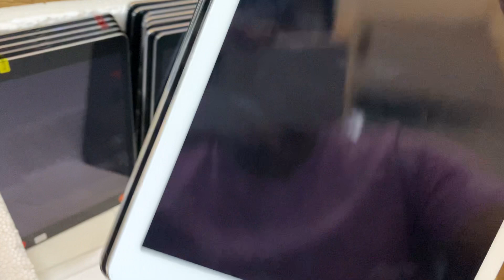So sánh iPad Air 3 2019 và iPad Pro 10.5 2017 Nên mua máy nào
Hàng chất nhé Đẹp zinall sẵn số lượng ship mọi miền tổ quốc Có
Bốc SL fix mạnh
iPadMini6 12x
iPadMini5 7X
MacbookAir2017 D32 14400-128G/256G 16200( Like new fullbox) Sl fix
iPadPro 10.5-4G
iPadPro 12.9
iPadPro 9.7-4G 7200/128G 8200 /256G 8600
/wifi 6400 /128G 7200/256G 7600
iPadAir3 4G 10700
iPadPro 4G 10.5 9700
iPadAir 1
-wifi 16G 3550
32G 3950
-4G 16G 4200
32G 4550

- wifi 16G 4700/4G 5100
- wifi 32G 5200 99
- wifi Đẹp 64G 99 5600k

iPadGen5 4G 6000/wifi 5500
iPadGen6-wifi 5900/6700-4G

-wifi 4700 gold
-4G 5100 ( Sl fix ) 4x

- wifi zinkeng 7250 ( keng chặt )
- 4G zinall 7950k

iPadGen8 32G 4G 8950k

iPad4 đẹp nét tuyển chọn
- wifi 2550 16G
32g 2750
- 4G 2950 16G
32G 3250

Wifi 2700/3G 3100(32G +350k)

iPad3 1650
-wifi 3400
-3G 3900
Bao test 15 ngày
Nguồn màn Vân tay 3 ngày
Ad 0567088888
Ship CoD toàn quốc.